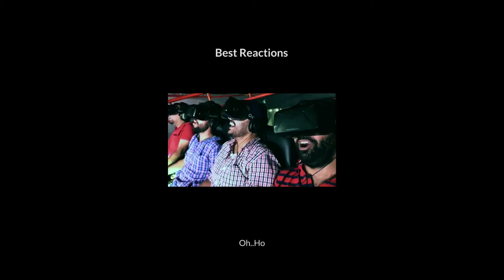Hereafter Mills Presents The Bacardi Untamable Spin - VR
The UNTAMEABLE SPIN at Bacardi NH7 Weekender Delhi gives visitors a chance to experience the awesome venue on a roller coaster ride in 3D!